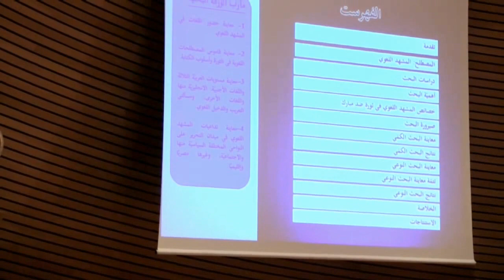הדהוד המהפכה בתוצרי תרבות, תקשורת וספרות | ד”ר מרואן אבו־ע’זאלה–מחאג’נה | د.مروان أبو غزالة-محاجنة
רוחות של שינוי במזרח התיכון:
התהפוכות האזוריות וקריאתן בחברות הפלסטינית והישראלית
رياح التغيير في الشرق الأوسط
יום שני, ו בשבט תשע"ה, 26 בינואר 2015
הדהוד המהפכה בתוצרי תרבות, תקשורת וספרות
יו”ר: ד”ר סראב אבו־רביעה–קווידר, המחלקה לסוציולוגיה
ואנתרופולוגיה, אוניברסיטת בן־גוריון בנגב 0:05
ד”ר מרואן אבו־ע’זאלה–מחאג’נה, מרכז חיים הרצוג לחקר המזרח
התיכון והדיפלומטיה, אוניברסיטת בן־גוריון בנגב 2:38
أصداء الثورة في الإنتاج الثقافي والإعلامي والأدبي
رئيسة الجلسة: د. سراب أبو ربيعة-قويدر، معهد دراسات الصحراء ، جامعة بن غوريون
في النقب
د.مروان أبو غزالة-محاجنة، مركز حايم هرتسوغ لدراسات الشرق الأوسط
والدبلوماسية، جامعة بن غوريون في النقب